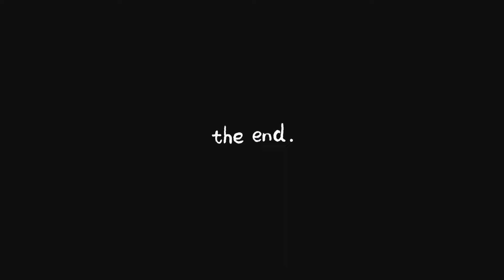クラブの性能に任せるだけで3パットが激減⁉︎体にフィットする高性能パターをご紹介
TOUR2.0とCP-100は3/8(水)18:00から GREEN FUNDINGでクラウドファンディング開始
ここでしか買えません

この動画を見て皆さんが少しでも笑顔になれれば嬉しいです。

newings株式会社　様

わっほー
岩男健一　（いわおけんいち）

まっちゃん
松本雄友　（まつもとゆうすけ）
所属　太平洋クラブ成田コース
研修生